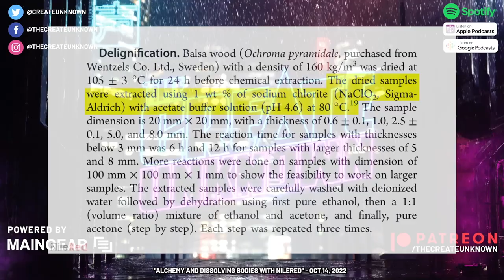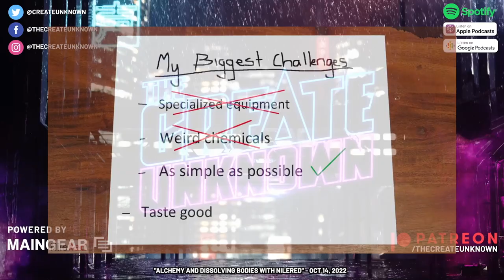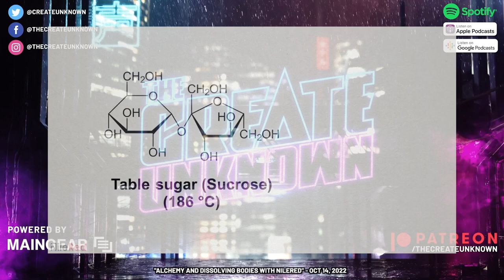NileRed: How To Dissolve A Human Body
NileRed, a true man of science, has done his fair share of sketchy experiments in his time. In this highlight, we see what his choice of hiding a totally-not-dead body would be. Grab snacks for this one, you’ll need them.